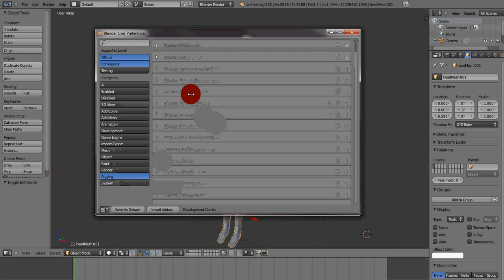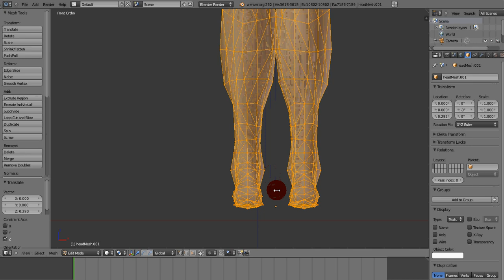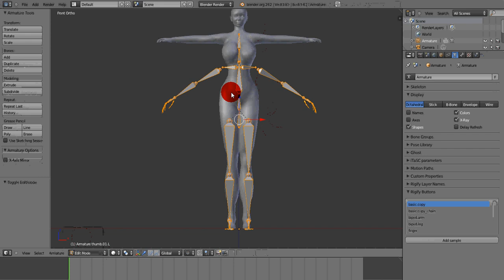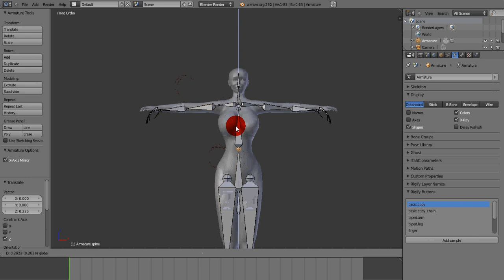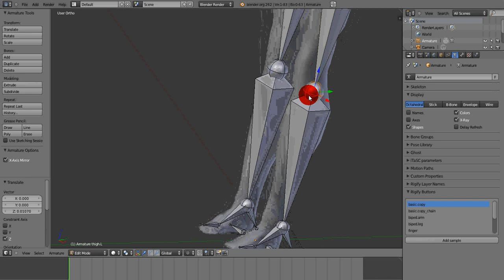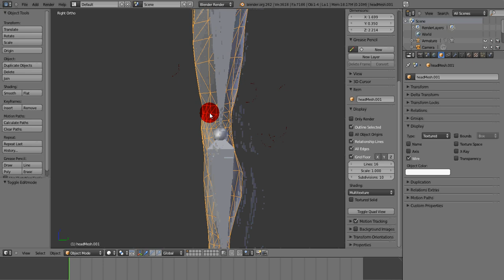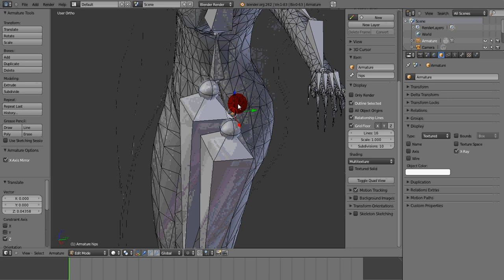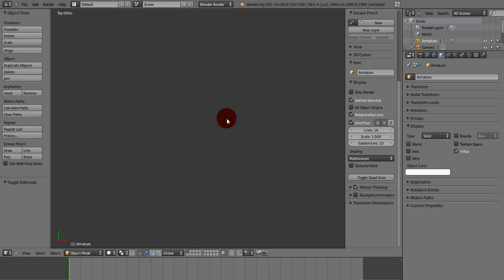Blender - Utilisation de Rigify 2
Activation de l'addon Rigify, positionnement du squelette et le mettre en conformité avec notre avatar.